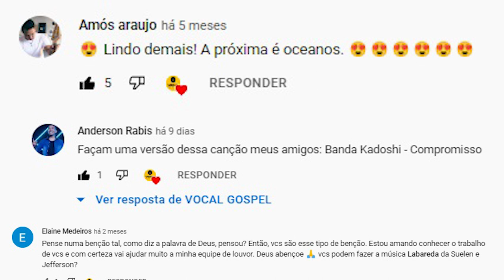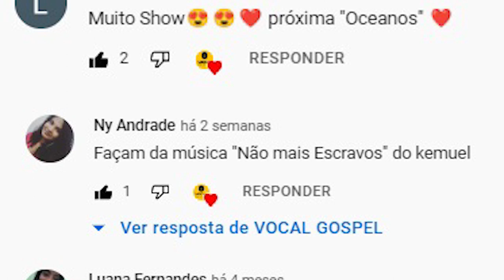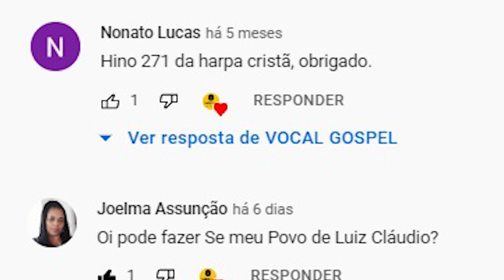AVISO URGENTE AOS INSCRITOS - O CANAL ACABOU?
Comenta aí a música que você deseja aprender o vocal.